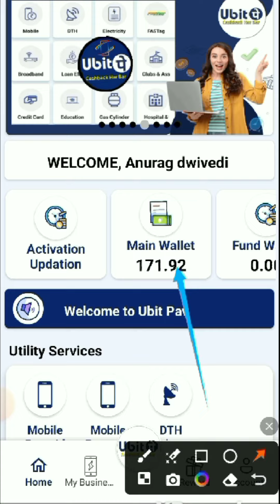खुद का रिचार्ज करने से लाइफ टाइम गेरेंटेड कैशबैक पाओ Ubitpay रिचार्ज कैसे करें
भारत की सबसे तेज लाइफ टाइम आय भुगतान योजना
❌️PAYTM👉NO CASHBACK
❌️GOOGLE PAY👉NO CASHBACK
❌️PHONEPAY👉NO CASHBACK

*🏆 Ubitpay 🇮🇳🏆*  ऐप्लिकेशन से खुद का रिचार्ज करने से लाइफ टाइम गेरेंटेड कैशबैक पाओ
*🟩149/- पे Cashback - 11.12/-*
*🟩179/- पे Cashback - 14.32/-*
*🟩239/- पे Cashback - 19.12/-*
*🟩479/- पे Cashback -38.32 /-*
*🟩519/-पे Cashback -41.52 /-*
*🟩549/- पे Cashback -43.52 /-*
*🟩699/- पे Cashback - 55.92/-*
*🟩719/- पे Cashback - 57.52/-*

👉🏿 खुद के ख़र्चो से बचत और लोगों से चर्चा  करने पर 12 प्रकार की अनलिमिटेड इन्कम करने का अवसर | वो भी अपने मोबाईल से✌️✌️

ubitpayonlinephonpaygoogle pay2024bestbussinesscredit card terminalibanfintech fundspayments on onepluspayment industrysubscription paymentsrevolut metal reviewcredit card processingbaton systemscredit card transaction cycleindia gdprevolut pro accountrevolut ultra vs metaleconomy explainedgoogle pay cashback offersgraphic designmake money online todaywharton global youth programfinancial freedompenfed cashbackbitcoinentrepreneur